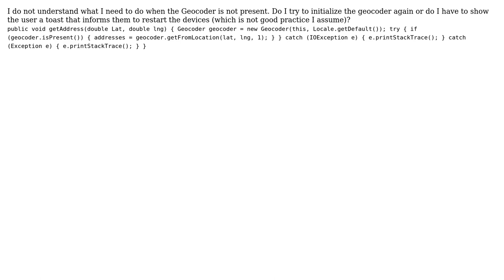How do I handle the IOException if the Geocoder is not present?